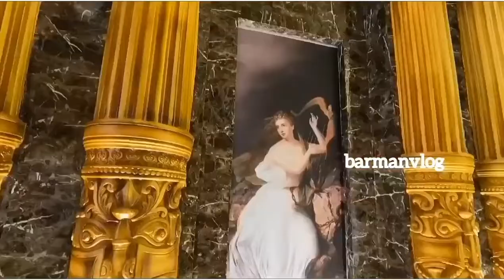2022 এর সেরা ৩ টি প্যান্ডেল sreebhumi kalyani durgapuja youtube #travel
2022 এর সেরা ৩ টি প্যান্ডেল

       Number : 3
    সন্তোষ মিত্র স্কোয়ার
Theme : দিল্লির লাল কেল্লা
          2022

         Number : 2
     শ্রীভূমি স্পোর্টিং ক্লাব
Theme : সেন্ট পিটার্স ব্যাসিলিকা
          (রোমের ভ্যাটিকান সিটি)
         2022

          Number : 1
    Kalyani Luminous club
Theme : মালয়েশিয়া টুইন টাওয়ার
            2022

THANKYOU FOR WATHING MY VIDEOS.